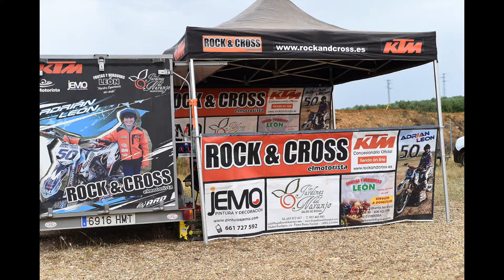MX ALMODOVAR 2017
El circuito “El Pinillo” de Almodóvar del Río vistió sus mejores galas para recibir al Campeonato de Andalucía de MX, en una prueba puntuable para todas las categorías. Gran ambiente en esta última carrera antes del parón por el periodo estival.

En MX1, el almeriense Alonso Sánchez se va de vacaciones como líder en solitario al sumar su segundo doblete de la temporada al dominar desde los entrenos cronometrados. El cordobés Raga Aguilar era segundo al ser segundo y tercero y el hispalense Heri Cruz cerraba los puestos de honor de la categoría reina al terminar las mangas en sexto y segundo lugar.  En MX2, las victorias en la mangas se las repartieron el gaditano Joaquín Camacho y José A. Aparicio, pero subió a lo más alto del cajón el almeriense que fue segundo en la segunda manga sumando 47 puntos por los 45 de Aparicio y los 42 del tercer clasificado Miguel Ángel Suárez. En el Trofeo Júnior 125, doblete del almeriense Cristóbal Galera. Completaron el podio, Ángel Serrano y Alejandro Jiménez.

En 85 c.c., los malagueños David Gómez (2º y 1º) y Francisco Ruíz (1º y 2º), se repartieron las dos primeras plazas. Cerró el podio con dos terceros, Pablo Gutiérrez.

En 65 c.c., el gaditano Francisco Ocaña cierra una primera parte del Campeonato de manera sensacional, al no ceder ninguna victoria, sumando ocho de ocho. David Sánchez fue segundo, con dos segundos y Nicolás Mendoza, subió al tercer peldaño del cajón al terminar tercero en las dos mangas., En 50 c.c., el granadino Roberto Romero también se va de vacaciones  como líder de la provisional. En esta cita volvió a subir a lo más alto del cajón con un segundo y un primero. Les acompañaron en el podio Niklas Bruckner (primero y segundo) y Ismael De la Torre, con dos terceros puestos.

En Aficionados, dos dobletes, el del gaditano Víctor Parejo en MX1 y el de José A. Almenara en MX2. Junto a Parejo, estuvieron en el cajón los malagueños Salvador Guzmán, segundo en las dos mangas, y Jorge Campos, que hizo dos terceros. En Aficionados MX2, Almenara tuvo como compañeros de podio al onubense Gonzalo Gómez y Achraf Embarek, que en las mangas se alternaron en la segunda y tercera posición.

En MX3, también logró una doble victoria el gaditano José Manuel Moreno Mateo. La segunda y tercera plaza también tuvo a los mismos protagonistas en las dos carreras, Enrique González y José Manuel Alcalá respectivamente.

En MX4, se alternaron en las dos primeras plazas  el granadino Juan J. Alguacil y el cordobés Javier Arribas, subiendo a lo más alto del podio el granadino, primero en la segunda manga. Completó los puestos de honor el onubense Francisco Bañez, tercero en ambas carreras.

 Así, el regional no volverá hasta el 8 de octubre en Osuna, prueba a la que llegarán como primeros clasificados, Alonso Sánchez (MX1); Joaquín Camacho (MX2); Ángel Serrano (Trofeo Jr. 125);  José Manuel Moreno (MX3); Juan Jesús Alguacil (MX4); Francisco Ruíz (85 c.c.); Francisco García (65 c.c.); Roberto Romero (50 c.c.); Jorge Campos (MX1 Aficionados) y José A. Almenara (MX2 Aficionados).